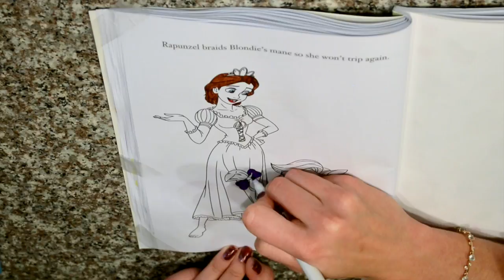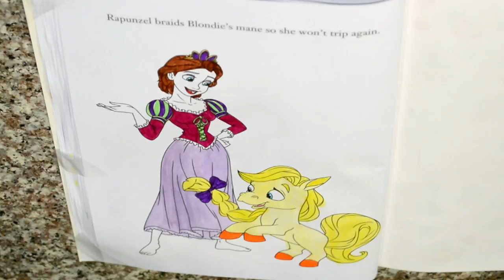БЛОНДИ И РАПУНЦЕЛЬ / BLONDIE & RAPUNZEL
Pets Palace. She has a sky-blue mane and tail, light brown eyes, and wears red jewelry.
Summer has long blonde hair (which is similar to Rapunzel's) that's braided and decorated with flowers like Rapunzel's hair. Also like Rapunzel, her eyes are green.